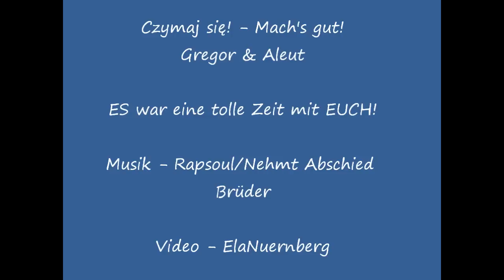DIE Eisbären Gregor & Aleut - Nehmt Abschied Brüder - TiGa Nürnberg - Mitte April 2013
Die Eisbären Gregor & Aleut aus dem Tiergarten Nürnberg Mitte April. :-)